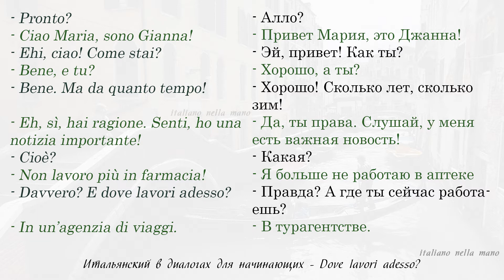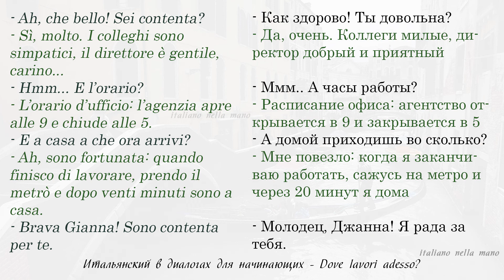Диалоги на итальянском для начинающих. 1: Dove lavori adesso? - Где ты сейчас работаешь?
Диалог на итальянском для начинающих.